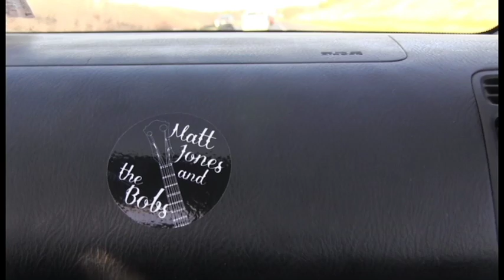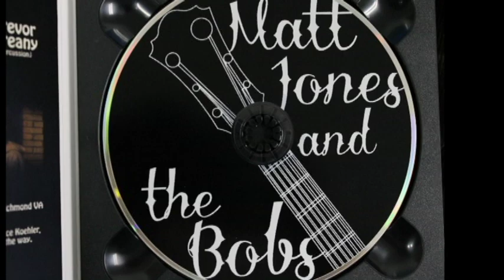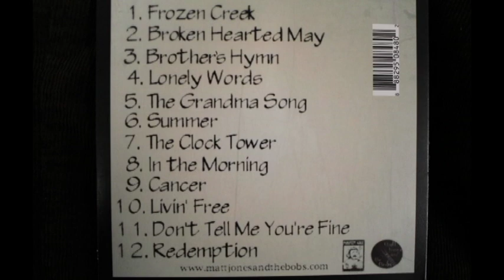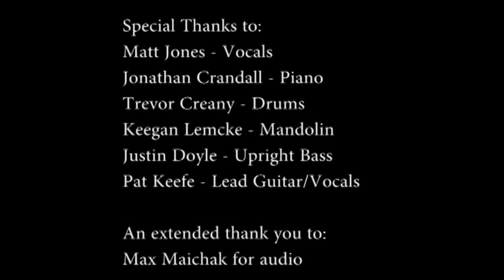Matt Jones and the Bobs Documentary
Documentary of Matt Jones and the Bobs